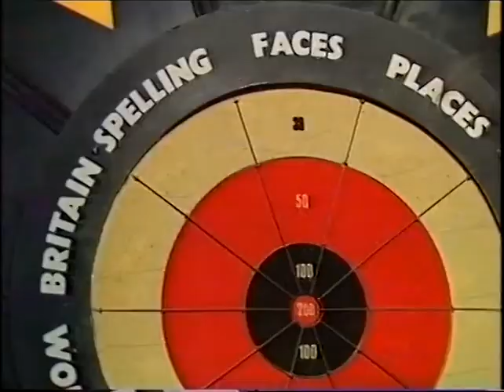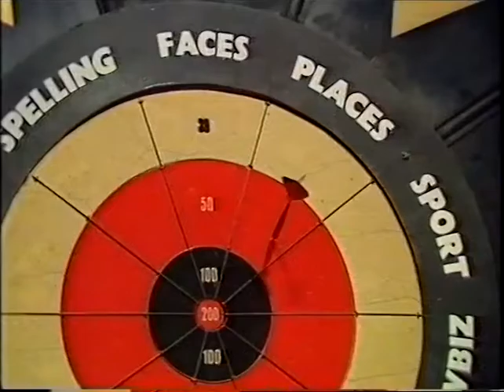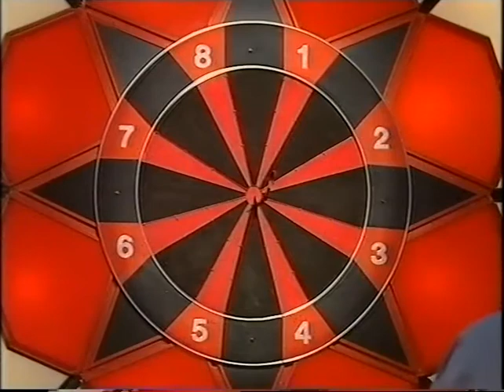Ged Askins on Bullseye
The legendary Ged Askins on Bullseye in 1992 with Gary Ellis.